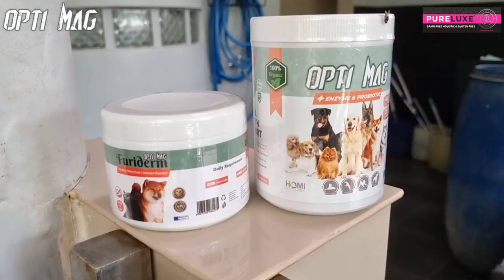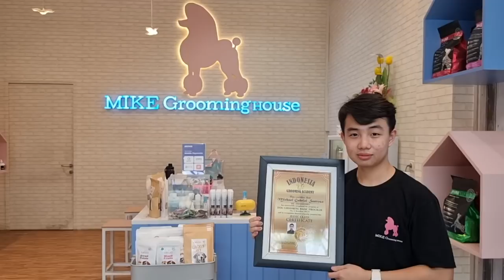AWAS KEPENGEN !!! SEMUA LUCU KAYAK BONEKA !!! - BAYI ALASKAN MALAMUTE